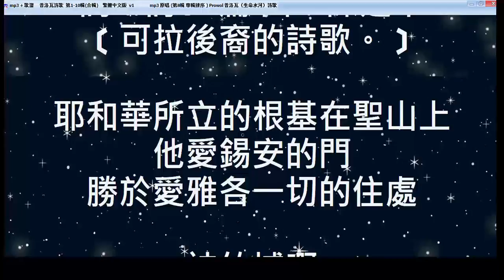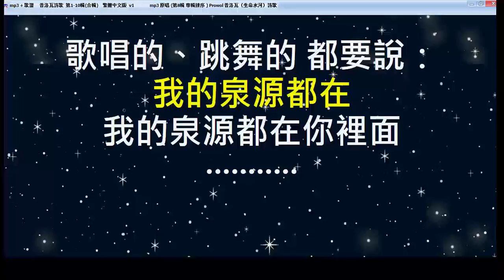[ 詩篇87篇 全篇 ] 耶和華所立的根基在聖山上 生命水河詩歌 經文詩歌 敬拜讚美詩歌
專輯8　第5首
經文詩歌　聖經章節：詩篇87篇全篇  「歌詞」：
﹝可拉後裔的詩歌。﹞

耶和華所立的根基在聖山上
他愛錫安的門
勝於愛雅各一切的住處

神的城啊
有榮耀的事乃指著你說的

我要提起拉哈伯和巴比倫人
是在認識我之中的

看哪
非利士和推羅
並古實人 個個生在那裡

論到錫安必說：
這一個、那一個都生在其中
而且至高者必親自堅立這城

當耶和華記錄萬民的時候
他要點出：這一個生在那裡

歌唱的、跳舞的 都要說：
我的泉源都在
我的泉源都在你裡面